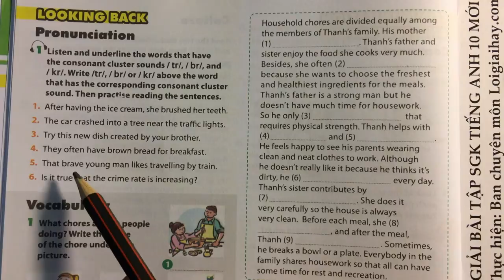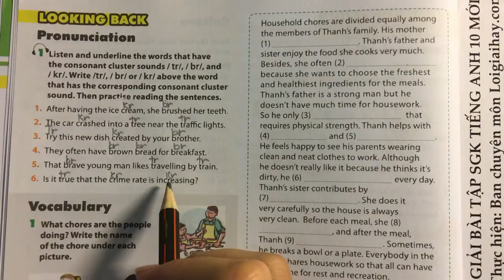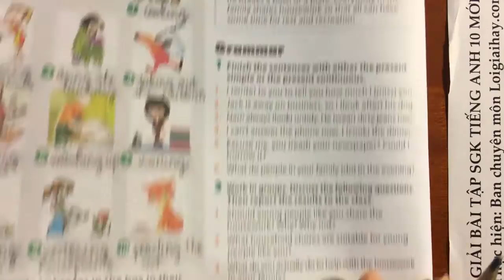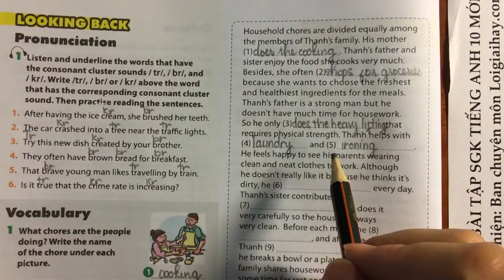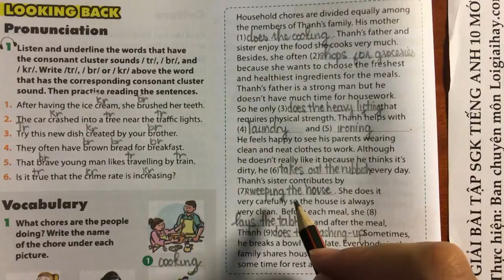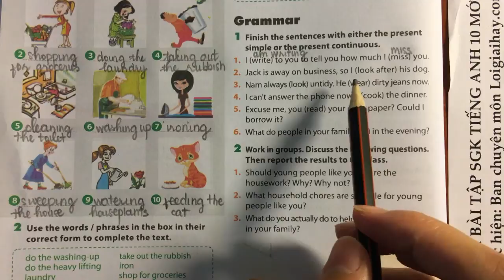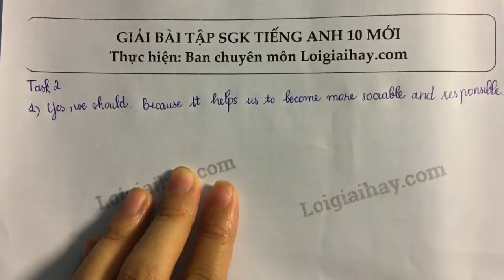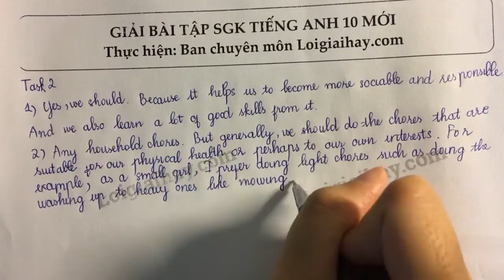Looking Back - trang 14 Unit 1 SGK Tiếng Anh 10 mới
Trả lời Looking Back - trang 14 Unit 1 SGK Tiếng Anh 10 mới với lời giải chi tiết, ngắn gọn nhất sẽ giúp các em nắm bắt các kiến thức cơ bản và nâng cao một cách nhanh nhất
Pronunciation: 00:00
Vocabulary
Task 1: 05:10
Task 2: 08:49
Grammar
Task 1: 19:21
Task 2: 24:24